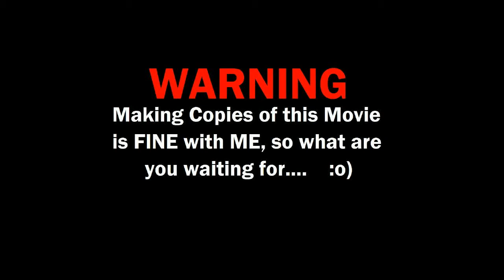NewYear-21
My Annual New Years Eve Video.  Wishing Everyone a Very Happy, and Safe
New Year...!